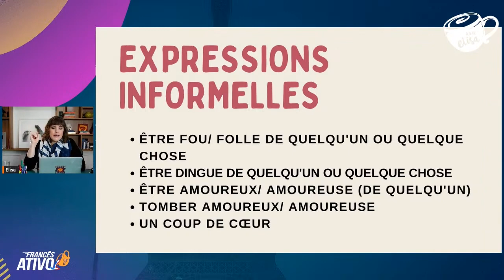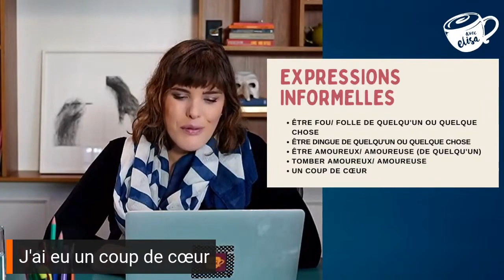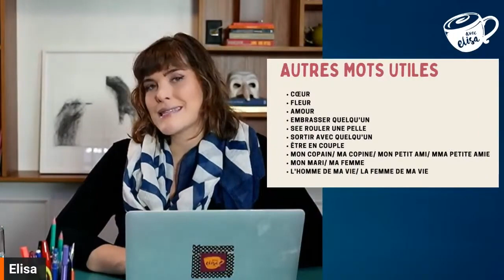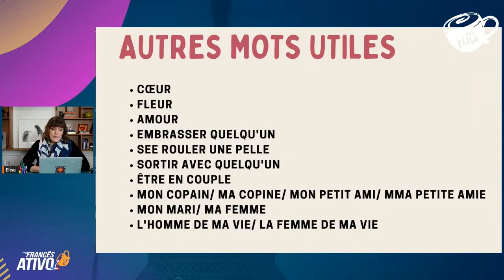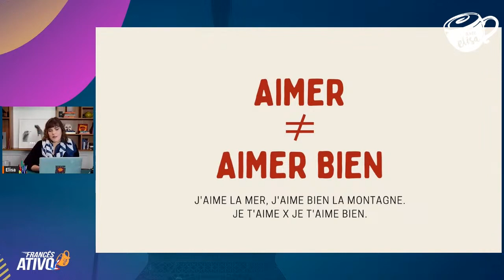Expressões indispensáveis para falar sobre AMOR em francês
- Demonstre seu amor em francês com confiança e naturalidade!

Confira essa aula completa e descubra como falar e pronunciar diferentes expressões para falar sobre amor em francês, dicas de vocabulário e uma explicação essencial para você que quer usar o verbo AIMER sem travar!